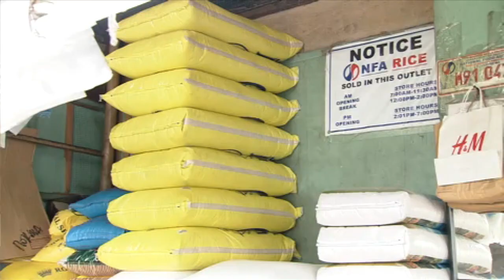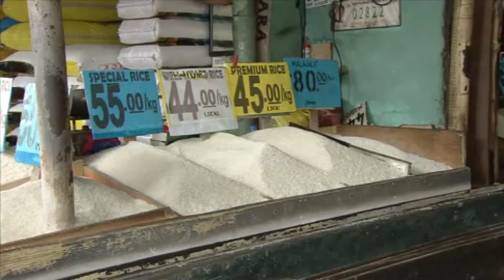PH Food Authority to increase buying price of unhusked rice, drops cash incentive for farmers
The Philippines' grains procurement agency is pushing through with its plan to buy unmilled rice from local farmers at a higher price but warns it will drop its cash incentive program.